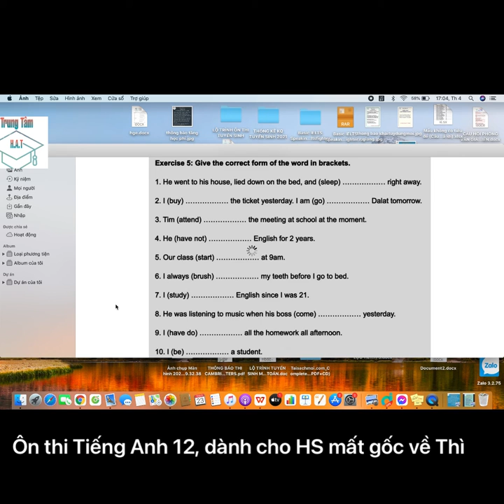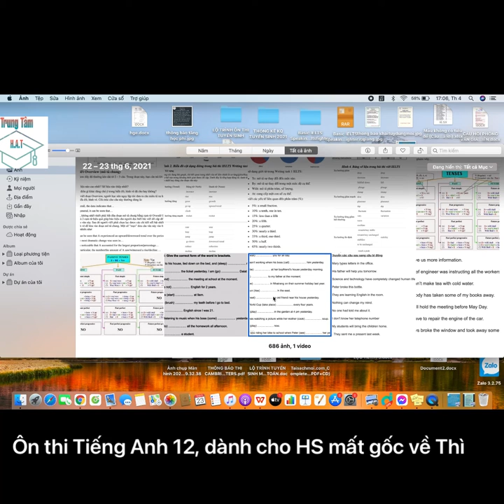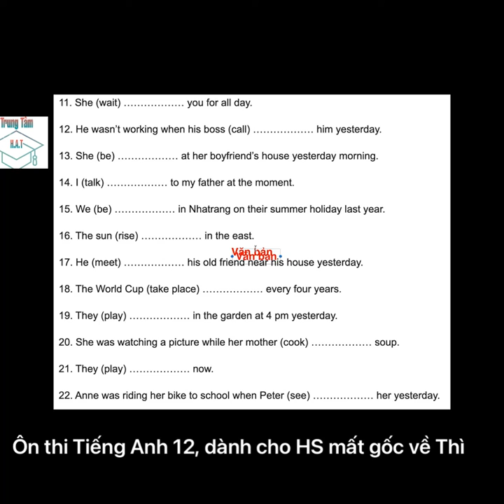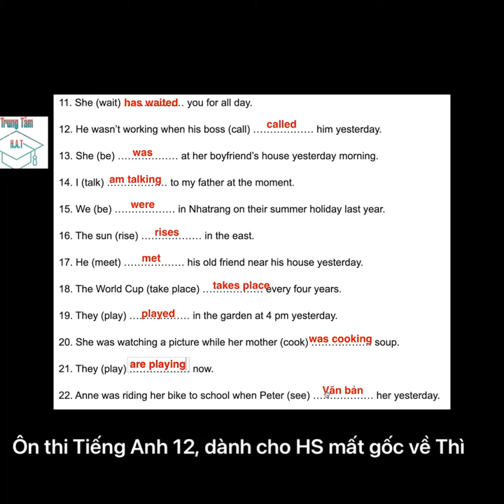Luyện thi 12 Tiếng Anh cho người mất gốc!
Ôn thi sớm và hãy cho mình khởi động từ cái dễ nhất thế này nè!